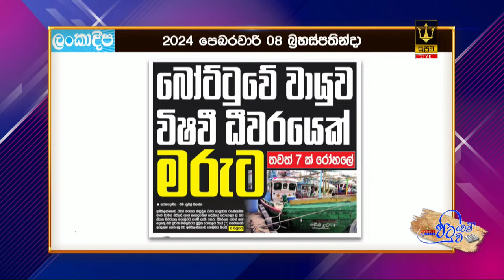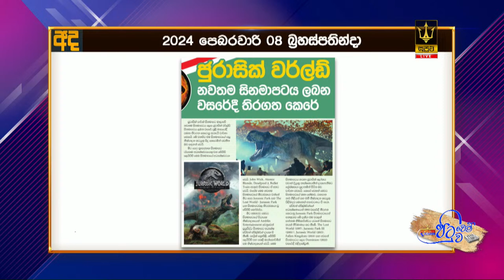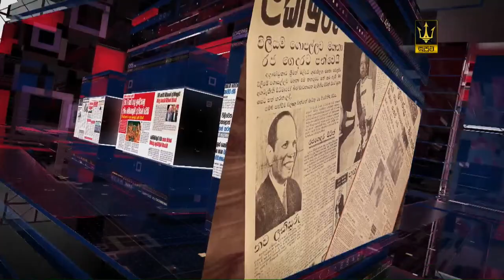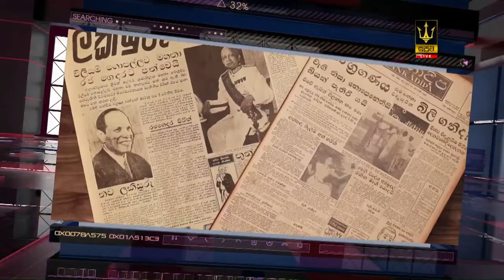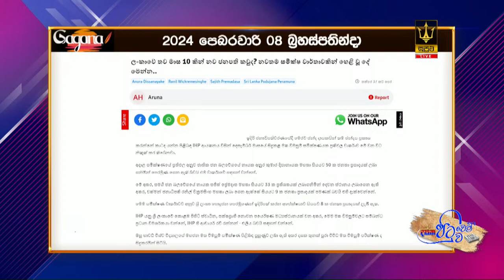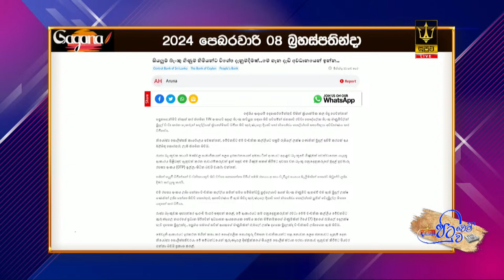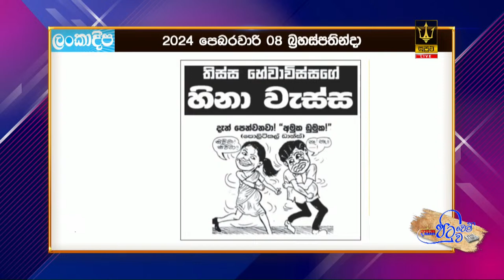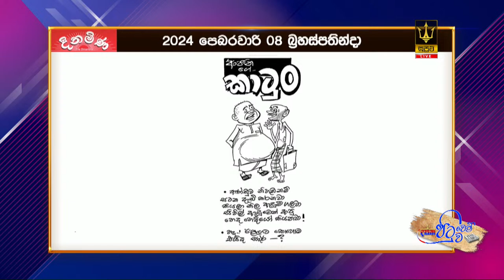Dasatha “පිටුවෙන් පිටුව” – LIVE | 2024-02-08 | Dasatha News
📺 Dialog TV: Channel No 20
📺 Freesat: Channel No 17
📺 PEO TV: Channel No 16